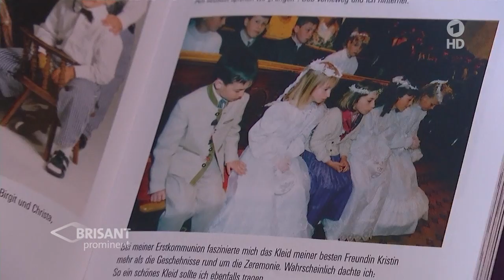Conchita Wurst - Buch und CD-Präsentation Berlin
Brisant ARD, 3.3.2015